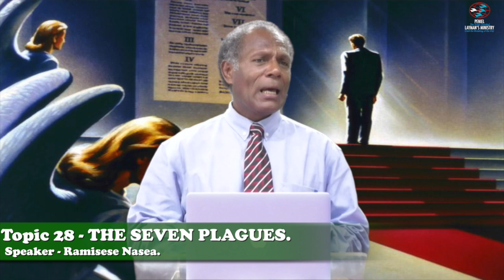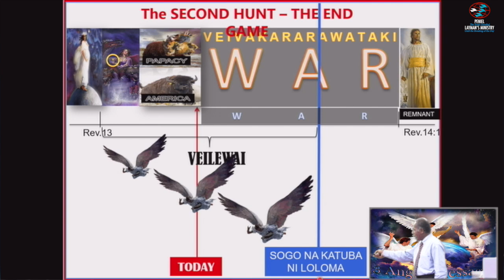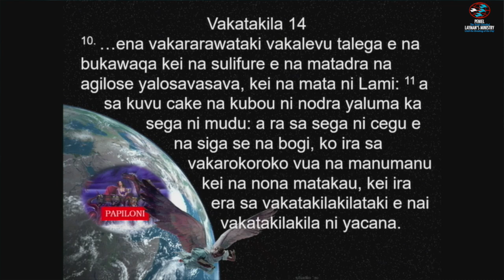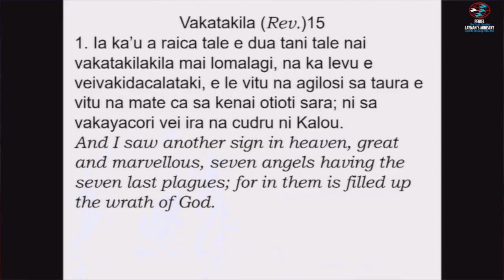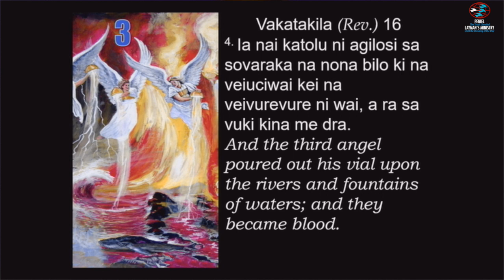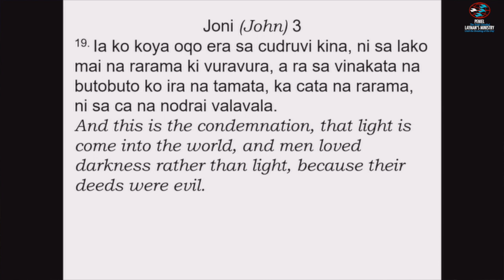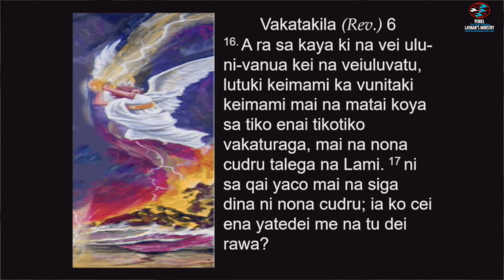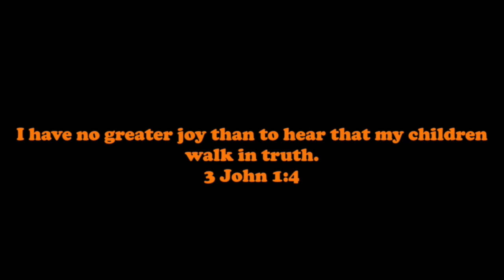28. The Seven Plagues